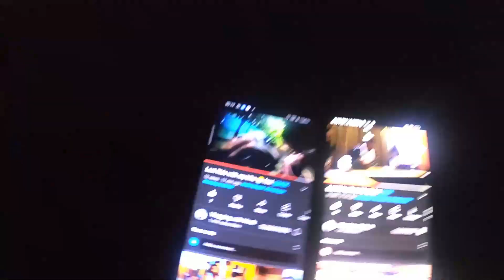Bajrangbali Ne Mujhe Yeh Tohfa Diya😍 Salasar Balaji Vlog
I got a gift from Salasar Balaji and I m so blessed.